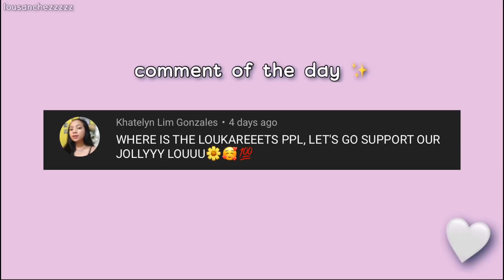Tried creating MY OWN LIPSTICK SHADES! DUPE ng Anastasia BH Lip Palette!| Lou Sanchez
Shopee Link: OUT OF STOCK NA  SA SHOPEE HUHU
Website Link: OUT OF STOCK NA RIN HUHUHUHU

For sure, available to sa branches nila kaso after quarantine pa yun mag-bukas